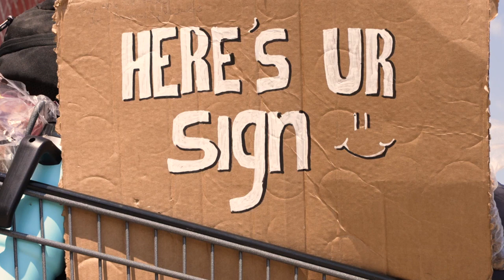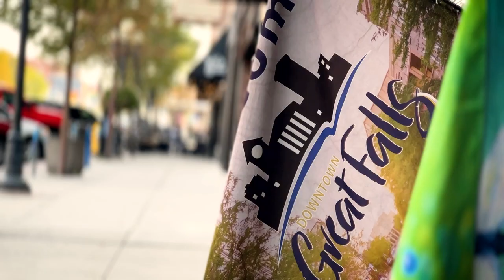Homeless community copes with heat wave; how you can help